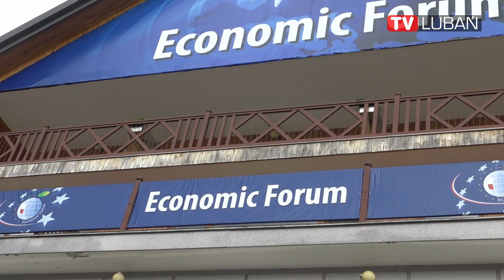XXXI Forum Ekonomiczne w Karpaczu - panele, debaty, umowy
Tegoroczna XXXI edycja Forum Ekonomicznego w Karpaczu to znaczące wydarzenie dla naszego regionu. W jednym miejscu spotkało się blisko 5 tysięcy gości ze świata polityki, nauki, biznesu, kultury oraz mediów.